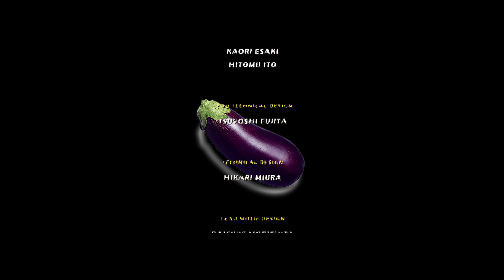Grandmas Famous Sauce?! Paul And a Dog? |Age Of Oblivion Mod | S3 | EP2 | 7 Days To Die | A21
Age Of Oblivion IS BACK!! New 7 Days To Die alpha and new Age Of Oblivion update!! Come and watch the madness unfold on this amazing and crazy mod made by pipermac

🛒Amazon Wishlist ➜

Mod can also be found on the 7 Days To Die Mod Launcher:

🎶Track Info🎶
Stranger Things Season 4 | EPIC MUSIC MIX
Writer: Michael David Stein/Kyle Eric Dixon/Stephen Ray Perry/Jonathan Cain/Kate Bush
Label: Chapel Music
Publisher: BMG Rights Management (UK) Limited/Kobalt Music Publishing Ltd/EMI Music Publishing Ltd